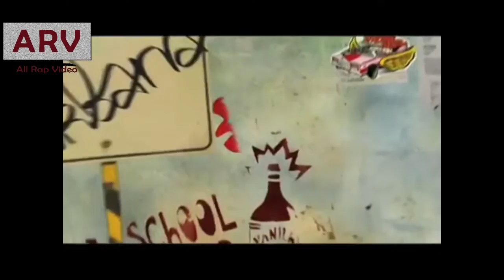Urbana 20 (Гек, YG и Чекист) на ARV (All Rap Video)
Группа All Rap Video / Все Рэп Видео более 9000 Рэп видеозаписей.

Клипы, Интервью, Фильмы, Программы, Концерты, Отчеты, Бифы, Рекламы, Приглашения, Каверы.

Так же много фото, интересные темы, райдеры рэперов, и разные статьи в меню.